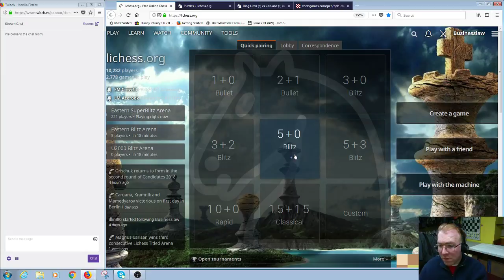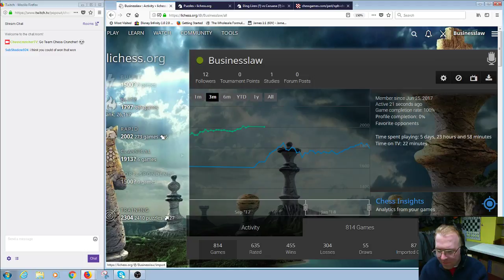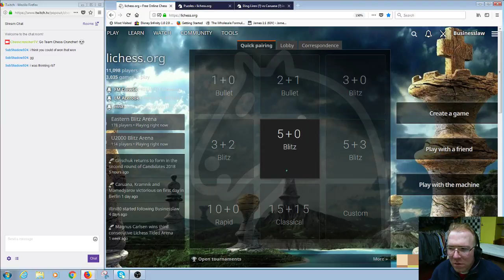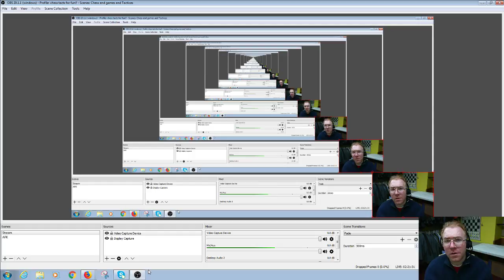Chess Cruncher TV The Climb to 2500 in Tactics 3 11 2018